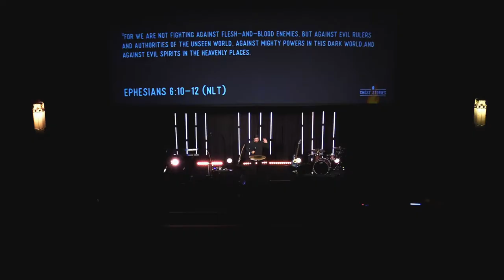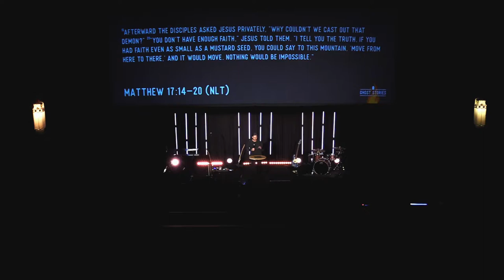Ghost Stories - Incognito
In the last message of the "Ghost Stories" series pastor Josh revealed the enemy's scheme to remain hidden in order to attack us without retaliation. We believe this message will bring illumination and practical help to the spiritual battle we all face daily.